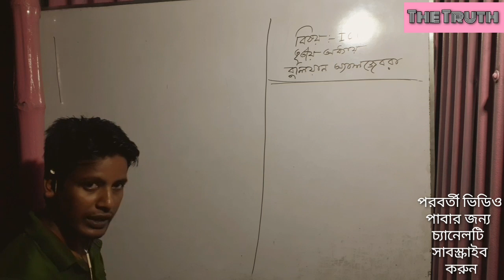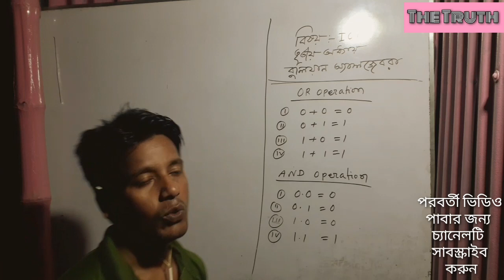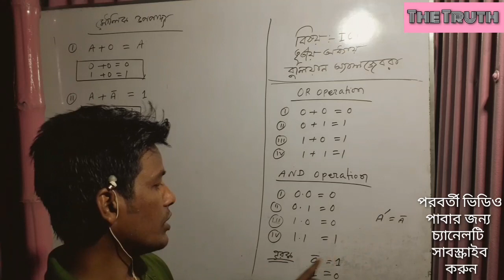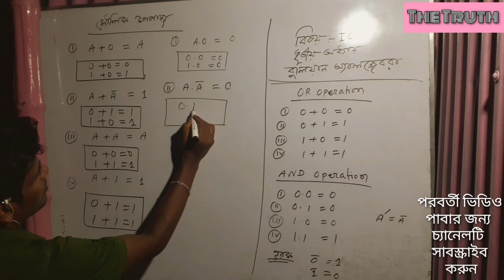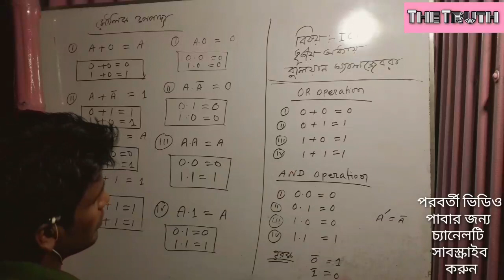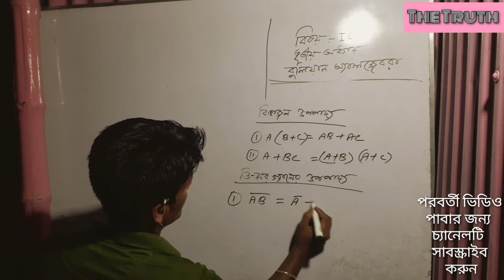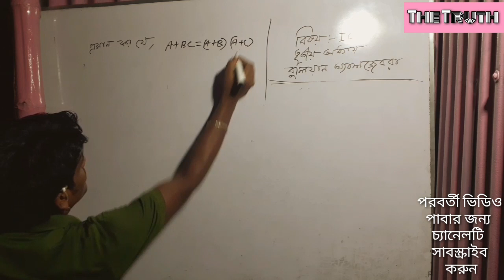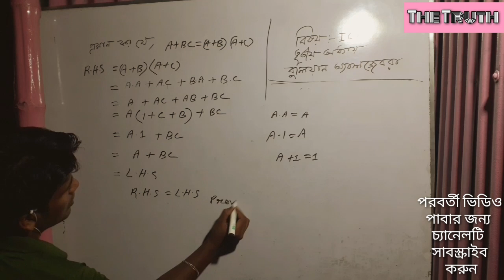HSC ICT- বুলিয়ান অ্যালজেবরা //তৃতীয় অধ্যায় - ২য় পার্ট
ICT HSC 2020#HSC ICT 2020#
ICT তৃতীয় অধ্যায়ের বুলিয়ান অ্যালজাবরা অংশের AND এবং  OR Operation এর সুত্র ও সমীকরনের সহজ আলোচনা,,,